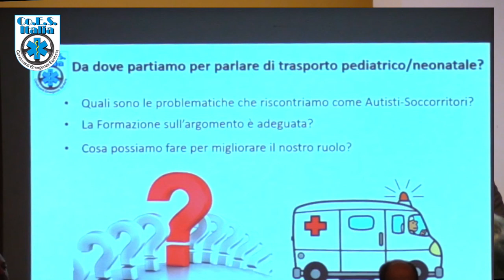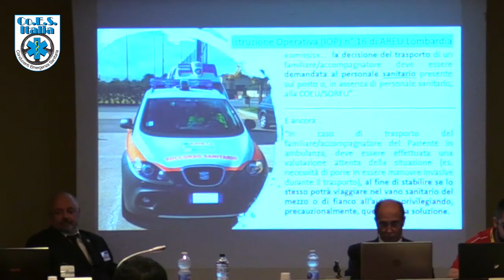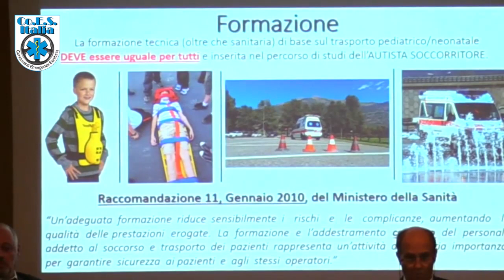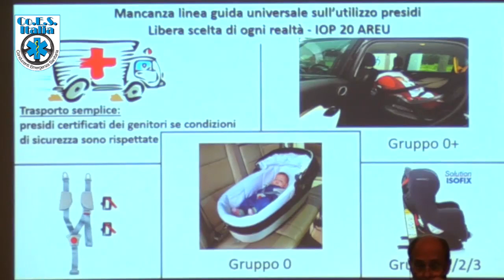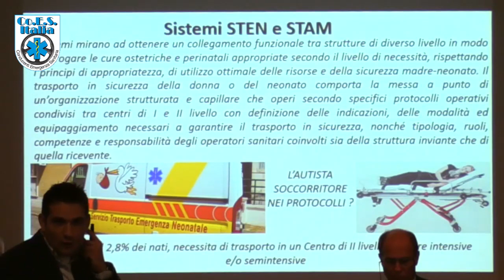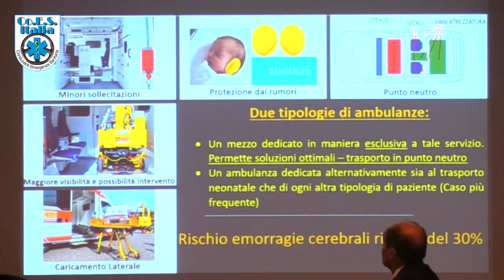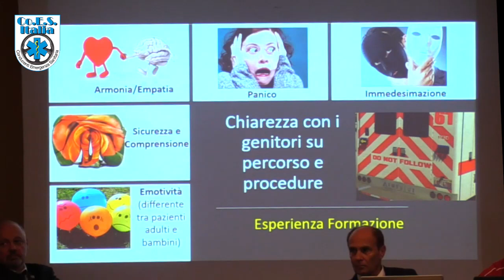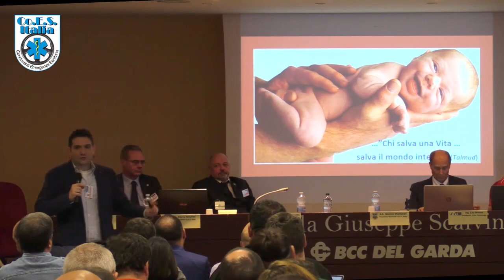Congresso Co.E.S Italia: Giovanni Moresi Autista Soccorritore